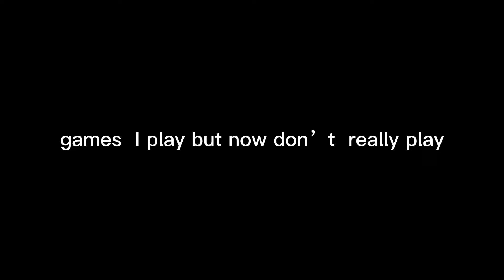〰️games I played but don’t anymore〰️trend〰️audio form